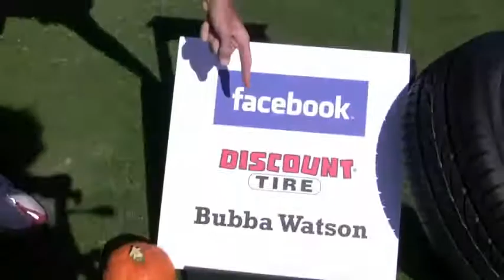Bubba Watson Drills a Pumpkin w/ a HUGE Drive | Discount Tire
Bubba crushes a drive into a pumpkin, nestled securely inside one of our tires.

Need some help? Make an appointment with our store experts today!